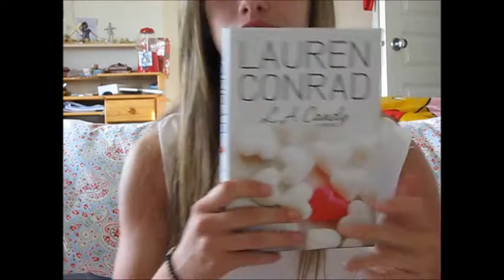la candyy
tyt